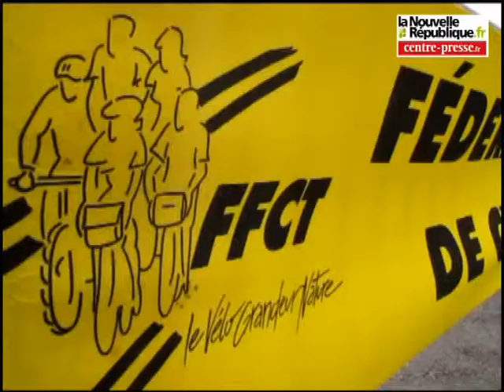Châtellerault: 800 cyclos pour la Pentecôte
Plus de 800 cyclos étaient réunis pendant trois jours à Châtellerault pour la Pentecôte cyclotouriste.